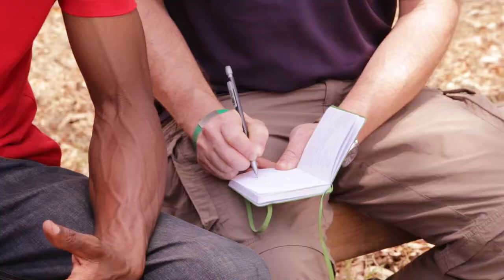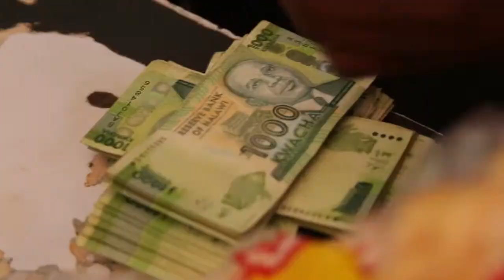Rotary Club of Sarasota Southside Project in Malawi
The Rotary Club of Sarasota Southside saw a need in a small village in eastern Malawi.  Following flooding in early 2015, the Katumba village near the Mulanje mountain saw devastating floowing which washed away their crops.  The club visited community elders, listened to their needs, and came back with enough aid to assist more than a 1,000 villagers in their time of need.